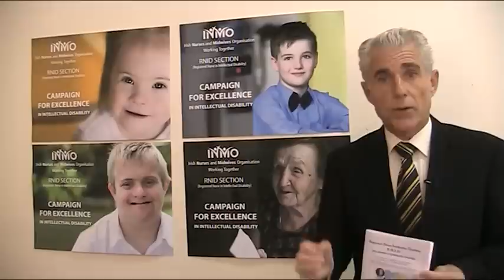Liam Doran launches INMO Campaign for Excellence in Intellectual Disability Services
The Irish Nurses and Midwives Organisation (INMO), today launched a “Campaign for Excellence” in Intellectual Disability (ID) Services.

The INMO has, through the work of its Registered Nurse in Intellectual Disability (RNID) Section, commenced this campaign to:

• highlight cuts to services over the past five years and the resulting negative impact upon the lives of those with an intellectual disability; and

• re-affirm the central role of the RNID in the provision of all services to clients/service users.

As part of the campaign members will stage a protest outside the Dáil on Tuesday, 22nd September 2015, at 1.00p.m. to highlight the severe, and damaging, cuts which have been imposed, on intellectual disability services, in recent years.

At the press conference, the INMO also launched a policy document (RNID - CANDO) detailing the specialist role of the RNID.  The document summarises the central and essential role played, by the RNID, in all stages of the life of a person with an intellectual disability. A copy of the document is available

The objectives of the INMO’s “Campaign for Excellence” are:

• to highlight the implications, for service users, arising from the cuts in recent years;

• to ensure that the number, qualifications and skill mix of staff is appropriate to meet the needs of service users ensuring their integration into the community;

• to ensure the individual is supported, on a personal basis, by the appropriate specialist professionals to achieve their full potential. The (RNID) is central to this objective;

• to ensure proper living and recreational accommodation is put in place by providers with the location, design and layout suitable for its stated purpose meeting residents’ individual and collective needs;

• provision of effective frontline leadership and governance, led by the RNID,  to ensure that best practice is implemented in a consistent, cohesive and effective way to guarantee the provision of quality care to residents; and

• to ensure that the Person in Charge (PIC), required under HIQA standards, is an RNID and has the authority necessary to implement the standards  and practices required.

This campaign is commencing in the context of reports, issued by HIQA in the last year, that the HSE and ID Service Providers are failing to meet HIQA standards to the detriment of the people in their care.

There have been consistent reports of:

 insufficient staffing and skill mix which prevented residents from participating in educational, social and recreational activities in accordance with their rights, interests, capacities and development need;

 poor safeguarding practices, inadequate response to allegations, disclosures or suspected abuse and a lack of support in clinical decision making;

 ineffective leadership, governance and management arrangements leading to persistent, repeated and continual failings;

 management systems not ensuring that residents received continuity of care and support; and

 living facilities not meeting the needs of the residents due to lack of space and appropriate equipment, aids and appliances.

This INMO will also be commencing a communications campaign, starting immediately, with all TDs/Senators, highlighting the negative impact of the cuts and the need to restore the RNID to a central role in the delivery of all services.

As part of this campaign the Organisation will also meet with Minister Kathleen Lynch TD, who holds responsibility for Disability Services.  This will be to outline the current state of services in the front line, present the policy document and, in addition, seek more active intervention, from the Department, at policy level to support the greater role of the RNID.

The INMO has also staged local protests, in some services, i.e. St. Mary’s Drumcar, Co. Louth, and further protests will also form part of this campaign to restore quality and excellence to all ID services.